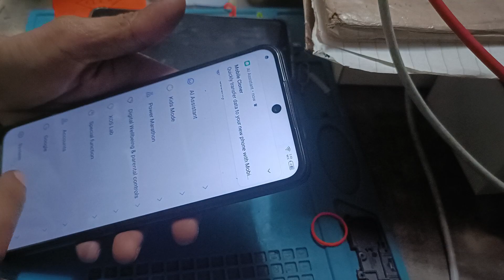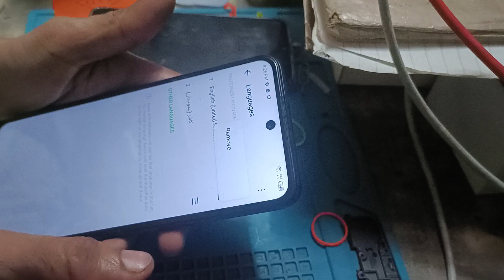how to fix language change infinix zero 8i ithelper